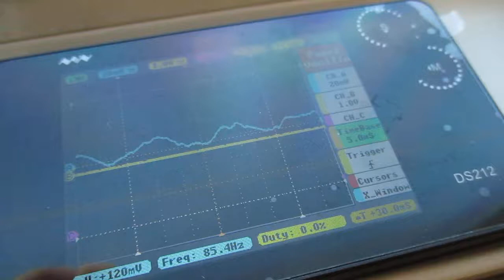超音波を利用した新幹線の振動計測実験 ultrasonic-labo